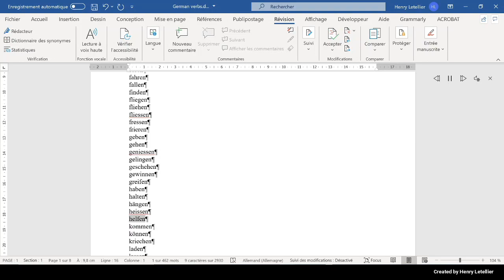kommen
This is the Microsoft Hedda voice that is reading the word kommen